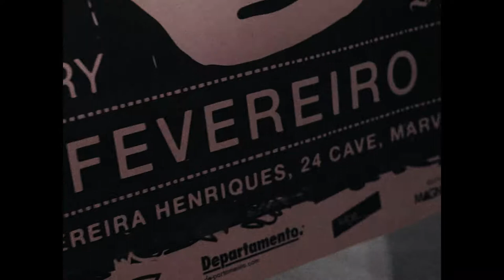MANIfesto_Convite Inauguração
Inauguração dia 1 de Fevereiro 2019 no espaço TODOS.
Rua Pereira Henriques, 24 Cave Marvila Lisboa